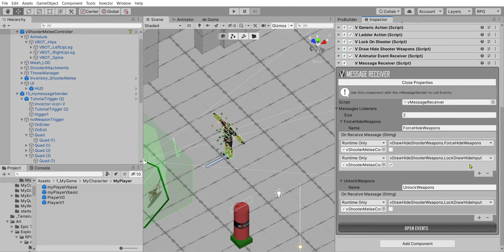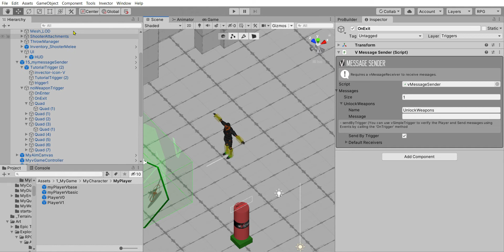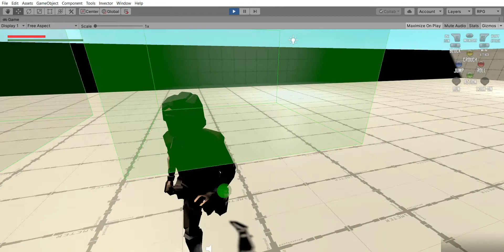Invector Send message failure.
Custom character unable to receive message